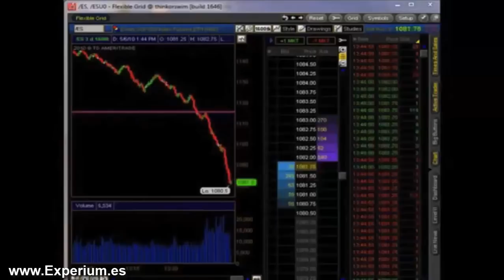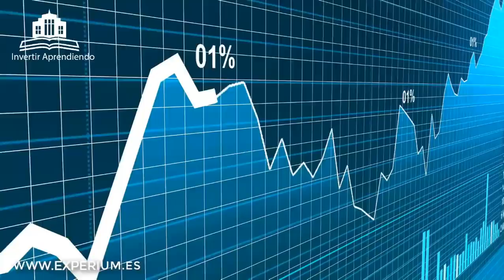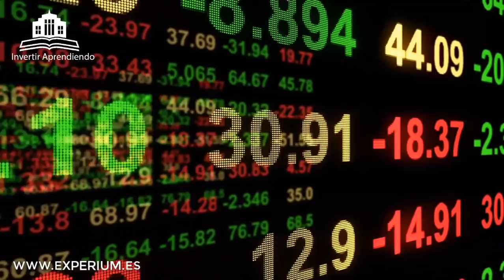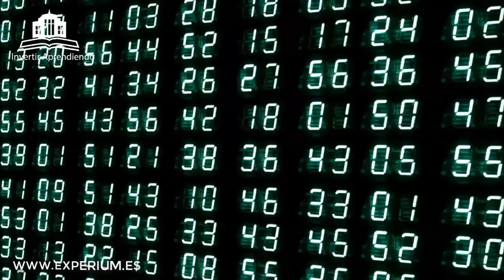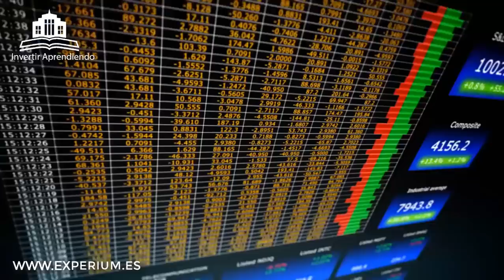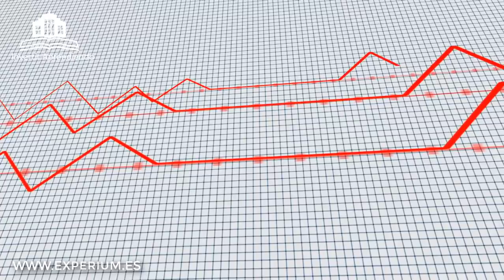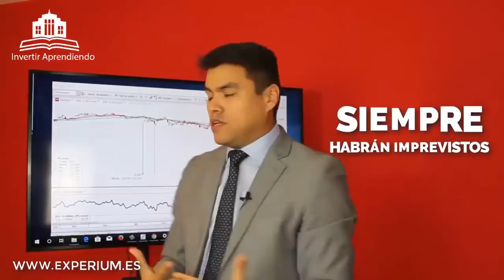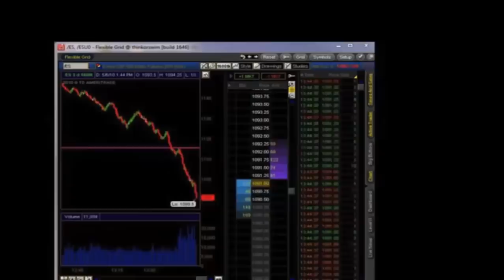TRADING: CUANDO TODO PUEDE SALIR MAL ▶▶▶ FLASH CRASH 2010 (Invertir Aprendiendo)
▼ABRIR▼ FLASH CRASH AÑO 2010: El día en que miles se quebraron por el trading.

// CONECTA CONMIGO //

Vídeos imprescindibles